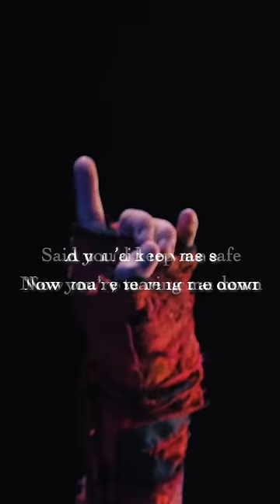ONE OK ROCK - Vandalize [Official Short Clip from "Luxury Disease" JAPAN TOUR]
11月15日発売のLIVE DVD&Blu-rayの予約はこちら！